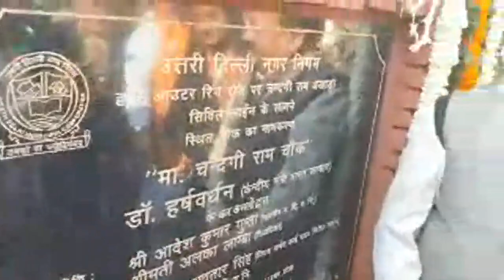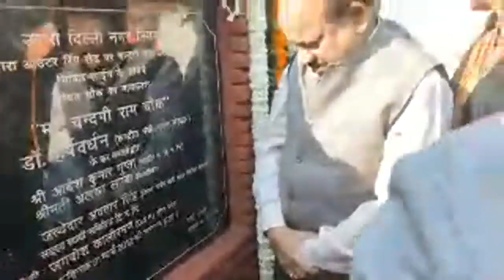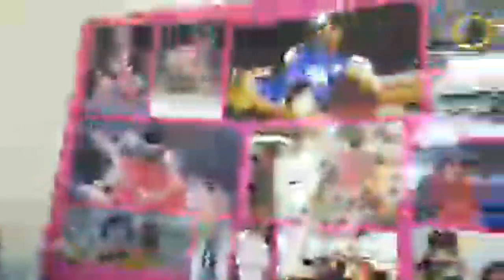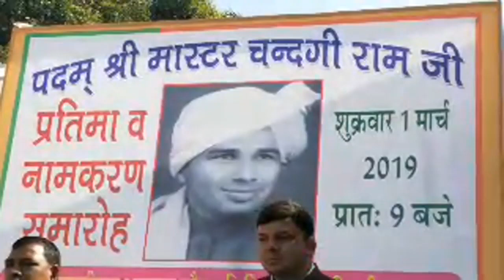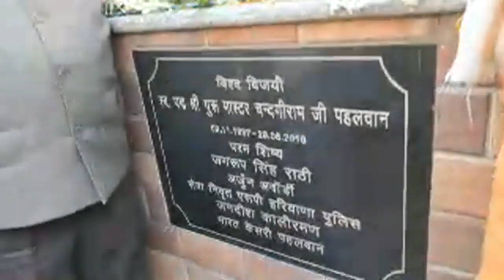Namkaran Ceremony of Master Chandgi Ram Chowk